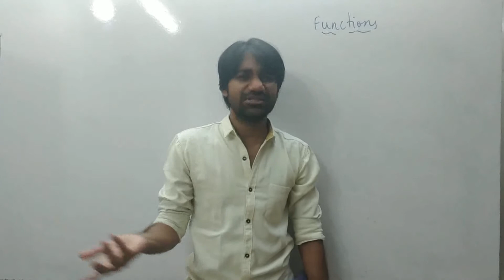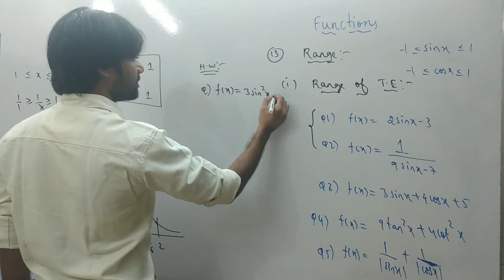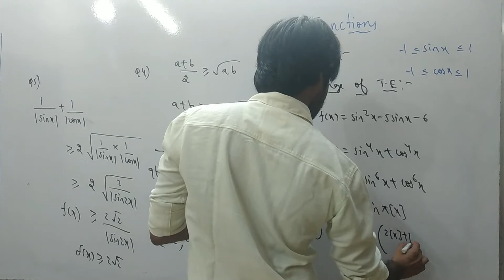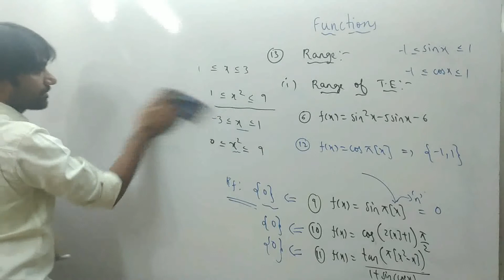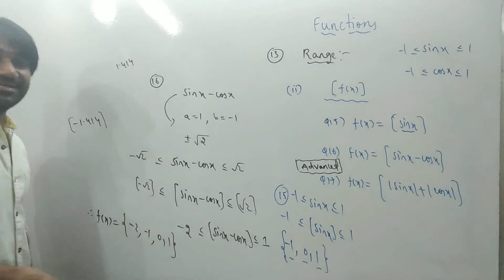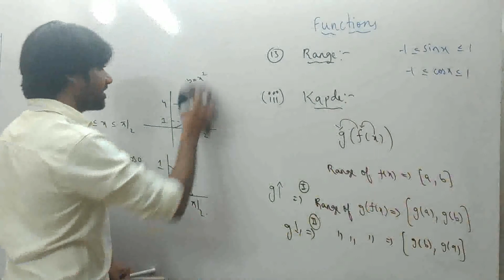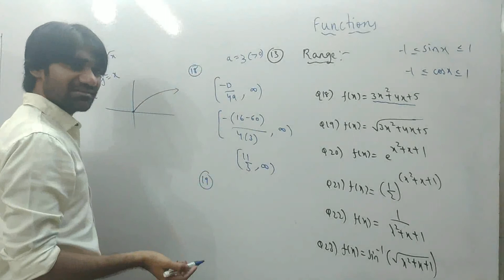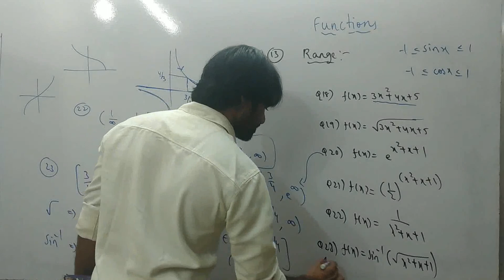Functions-13(Range of Functions-1)